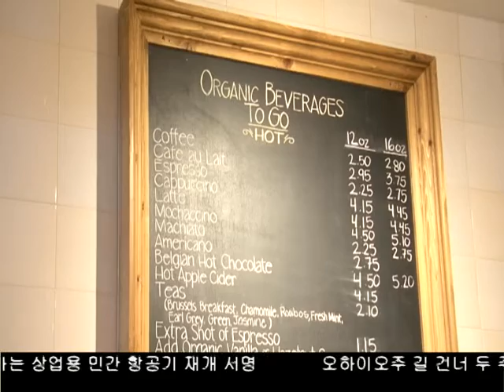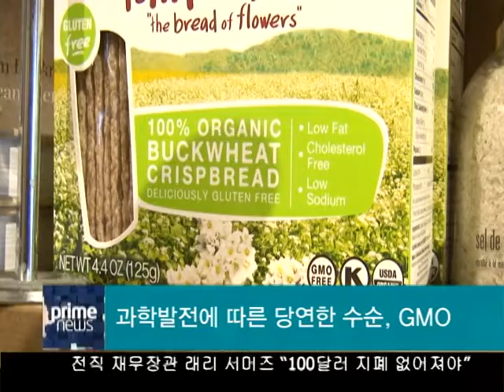소비자들이 알고있는 GMO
유전자 변형 생체 즉 GMO는 대두를 비롯해 옥수수와 감자등 채소와 과일 그리고 가공식품까지 전반적인 먹거리 군을 아우르고 있습니다.  일반 마켓에서 흔히 볼수 있는 것인데, GMO 이전 전통적인 재배, 그리고 친환경적인 재배의 먹거리들도 차츰 수를 늘리고 있습니다. 과연 일반 소비자의 입장에서 GMO를 어떻게 생각하고 있을까요? 홍재식 기자가 직접 물어봤습니다.
It might be hard to walk down the grocery produce aisle without wondering, how much GMO is in each produce? Reporter Charles Hong asks consumers about their concerns (or lack thereof) of GMO.